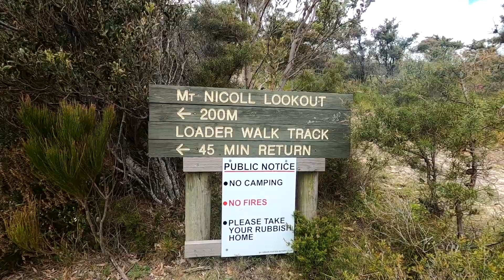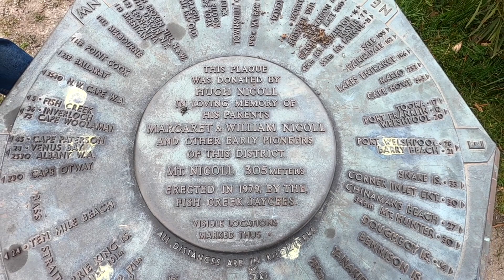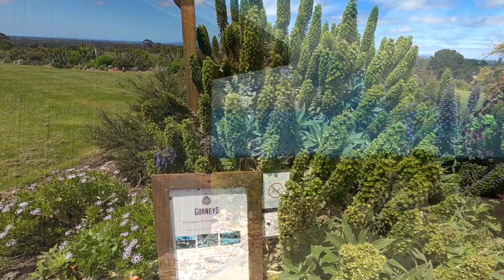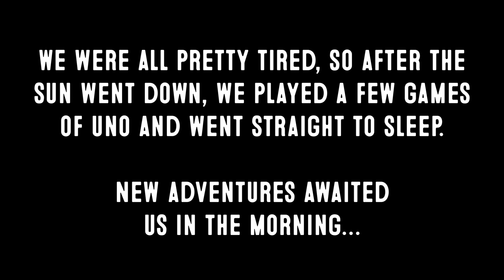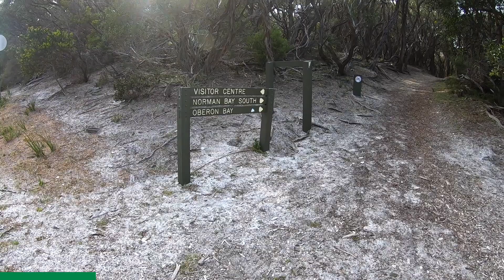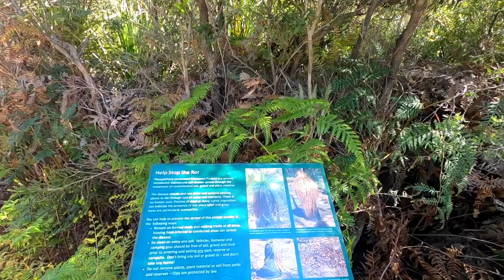Escaping to Wilson's Promontory (Exploring Australia)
Today I'm ringing in the New Year by taking you on another overnight camping adventure - this time to Wilson's Promontory National Park (also known as Wilson's Prom or simply The Prom) in Victoria!  There's no treasure hunting on this trip apart from a few surprise finds, but we hope you enjoy a look at one of the most beautiful national parks in Australia, and a place we love to visit each year for its assortment of trails and views.

We stayed at the Tidal River Campground which can be booked for a minimal cost through the Parks Victoria website and is easily accessible by car.

Chapter List (click on a time code to go straight to that section!):
0:00 Intro
0:40 Mt Nicoll Lookout, Fish Creek
1:52 Gurneys Cider, Foster
2:48 Arriving at The Prom
3:05 Tidal River
3:23 Norman Bay
6:54 Aussie Wildlife: Wallabies, Wombats, Rosellas!
9:26 Breakfast at Tidal River General Store
11:01 Oberon Bay Trail (filmed by our daughter)
13:27 Squeaky Beach
17:32 Glennie Lookout, Wilson's Promontory
18:39 Bloopers & Outro

A special shout-out to one of our favourite road trip destinations, Gurneys Cider.  Make sure you check out this family-run cidery if you're travelling to The Prom - their tasting paddles and locally-sourced food platters are incredible. 🍎🍏

New to my channel?  Thanks for dropping in!  I really appreciate your support.

Al & I use the following equipment.  Let 'em know DirtFishMish sent you:
Metal Detectors: Minelab Equinox 600 & 800 with Detect-Ed Carbon Shafts & Snake Skinz coil cable wraps
Pinpointer / Scuba Detector: Nokta Makro PulseDive
Beach Scoops: Sito Scoop 170mm & 200mm
Digging Tools: Tyger Stainless Steel (Groundhog, Cub, Digger models)
Finds Bags: Detect-Ed Treasure Pouches, Trshbg Hip Bag

Instagram, Facebook, Detector Network: @dirtfishmish

About DirtFishMish (Dirt Fish Mish):
Hi, I'm Mish (DirtFishMish, Dirt Fish Mish) - a metal detectorist, treasure hunter and adventurer from Australia!
My videos are about beach metal detecting, land metal detecting and even underwater treasure hunting with my Minelab Equinox and Nokta Makro PulseDive.  I also like to explore Australia, so you'll see hiking, camping and outdoor adventures from me when I have opportunities to travel.
It is important to me to keep our environment clean, so you will see me performing cleanups and removing trash from our beautiful beaches, oceans, forests, parks & other landscapes.